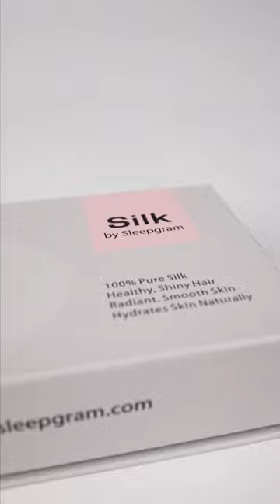Sleepgram Pillows: The Secret Sauce to a Great Night's Sleep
Benefits of Sleepgram Luxury Pillow

Eliminates Dust Mites

Our 100% Cotton Cover is washer friendly like your favorite shirt. Bye bye, dirt.

Enhances Sleep

Anti-allergen technologies and proper support help our users wake up feeling less groggy and fully rested.

Promotes Spine Health

The Sleepgram customizable feature allows all sleepers to find their perfect level of support.

Wake Up With Cleaner Skin

Anti-allergy and anti-bacterial technologies keep Sleepgram users from waking up with puffiness, acne, and rashe.